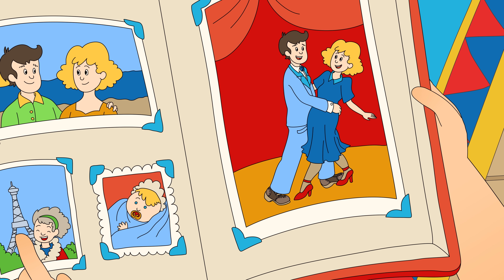Funny Animated cartoon | Caillou Dances with Grandma | WATCH CARTOON ONLINE | Videos For Kids